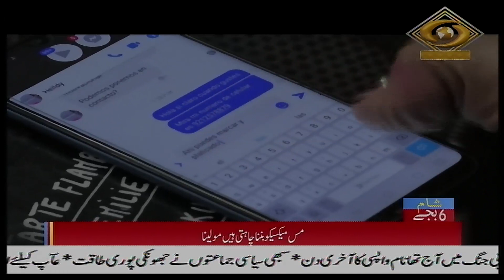Urdu News- India beat New Zealand by 6 wicket at Eden Park in Auckland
Enjoy our 6 pm Urdu News Bulletin daily and get yourself updated with Major News of the day | 24 January, 2020